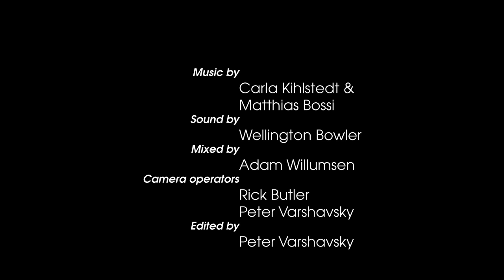The Curious One by Carla Kihlstedt & Matthias Bossi - Porto Franco Files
Thanks to Wellington Bowler and Rick Butler for helping record video and sound and to Wellington for offering his beautiful back yard for the shoot.

In January 2012 Carla and Matthias are planning to start a monthly song blog.